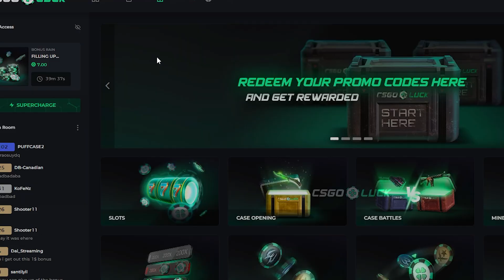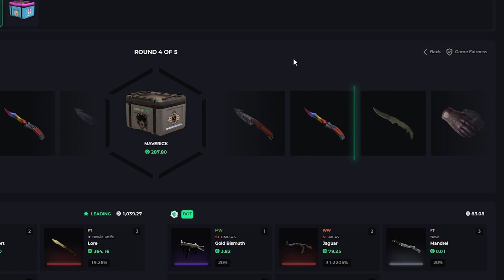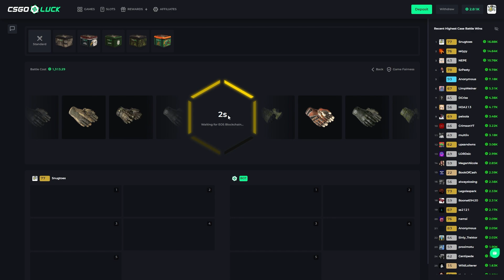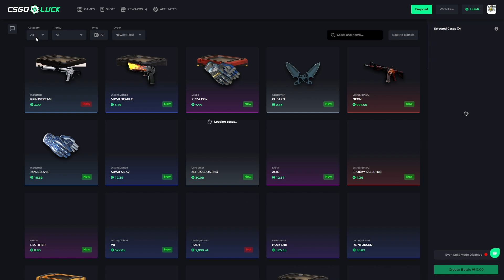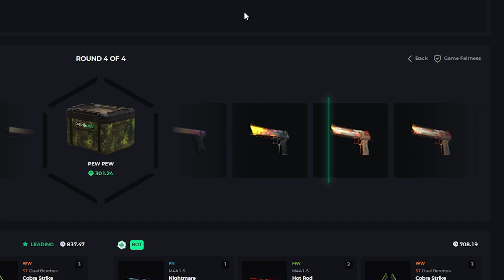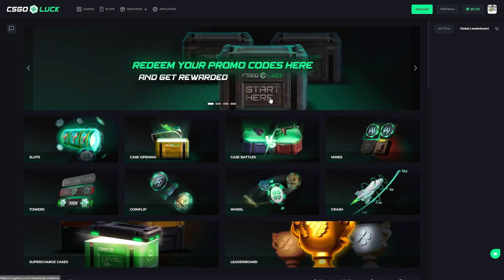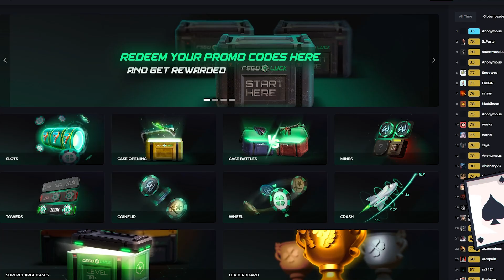WHEN THE ALL-IN IS BEYOND CLOSE... 🔥 (CSGOLUCK)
🚨 Code SNUGTOES (DAILY FREE LOGIN BONUS CASE; 18+, play reponsible) 🚨

Hope you guys enjoyed todays CSGOLUCK Case Battle video!

Video edited by: @HeitasMedia
Thumbnail made by: @embegfx